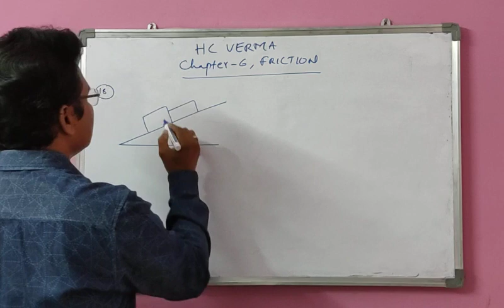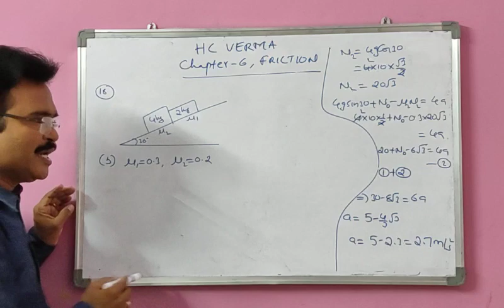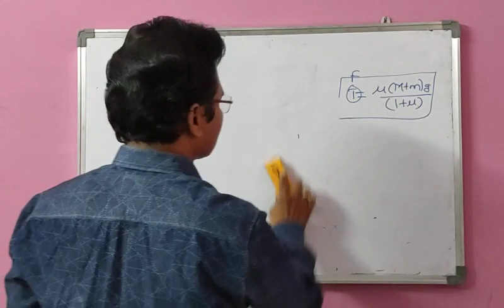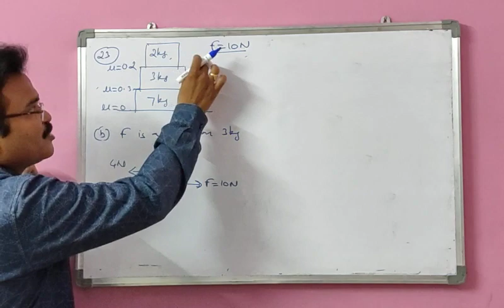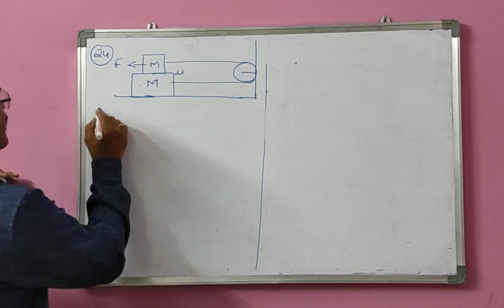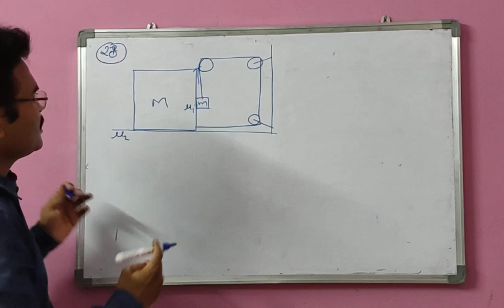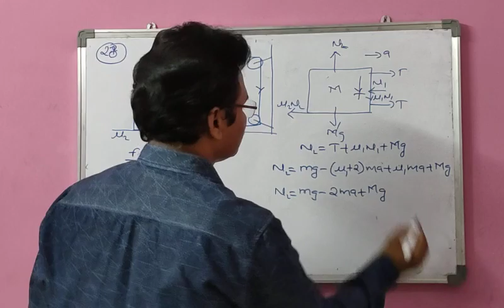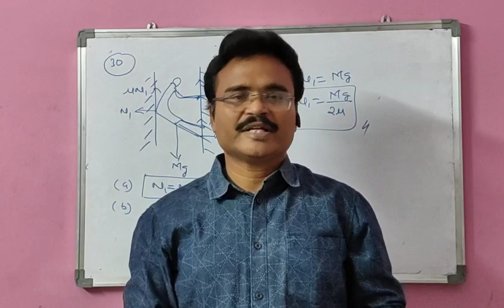HC VERMA PROBLEMS ON FRICTION -2